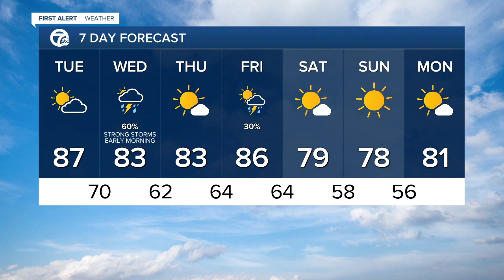7 Action News Latest Headlines | June 2, 9am